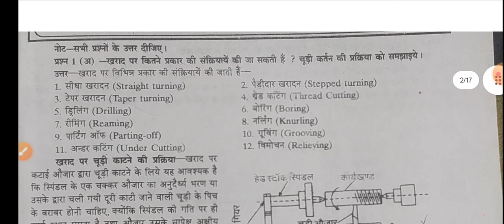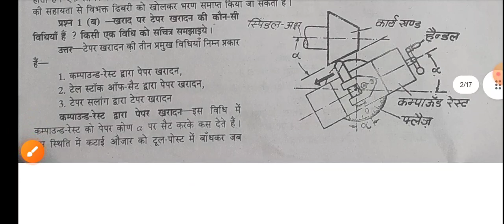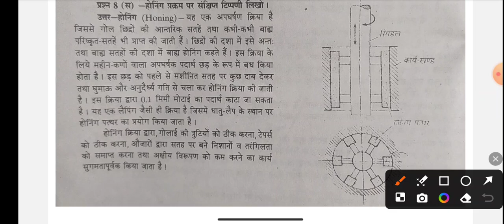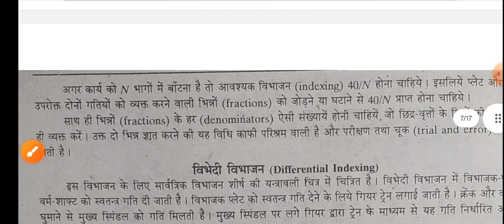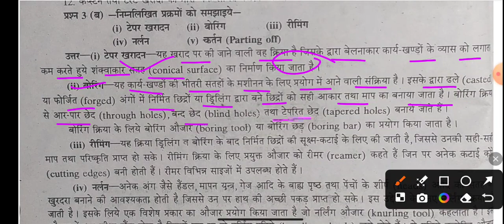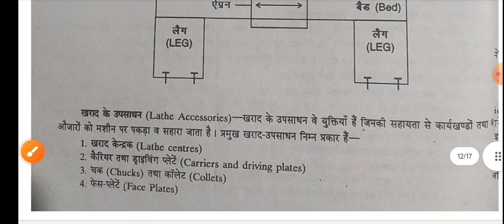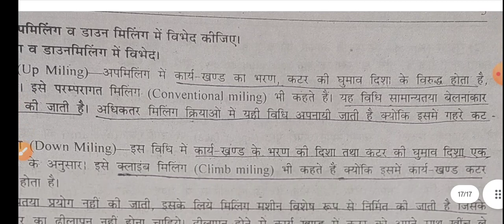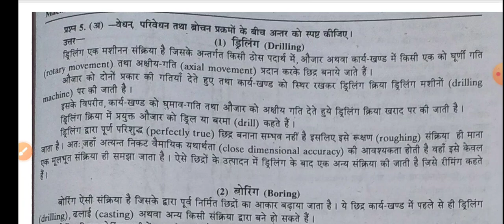Production Technology || Selected Questions & Answer For Exam || 5th Semester.